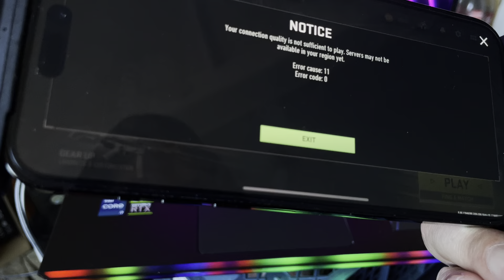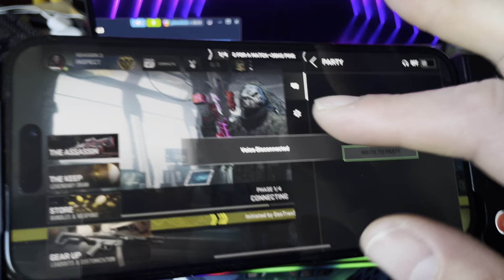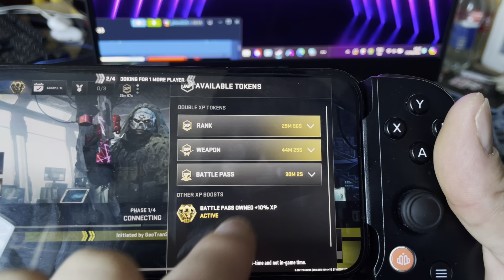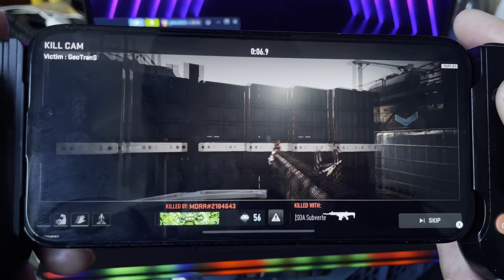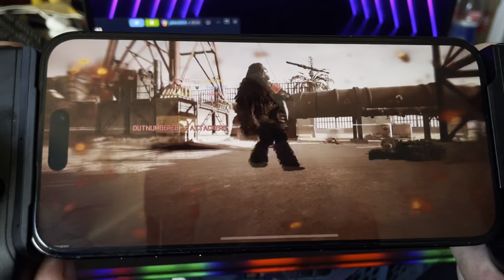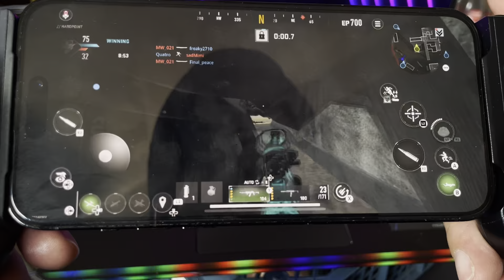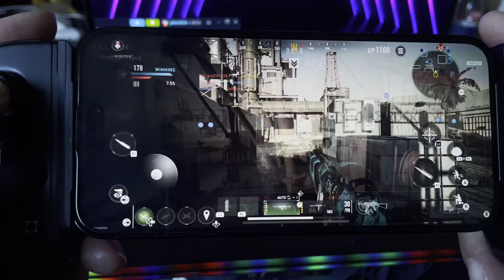Warzone mobile - BackBone and iPhone 14 Pro Max and (Thoughts)!